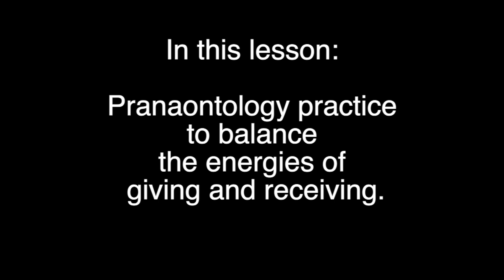Practice to balance giving and receiving.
This 20 minutes of pranaontology practice is designed by Berdhanya to balance the subtle flow of giving and receiving in your heart. Recommended to do it for 2 weeks in the morning.- This practice increases the immune system, clears the heart from stuck emotions and gives a general sense of well-being.

Take Berdhanya's " Practical Awakening" course.